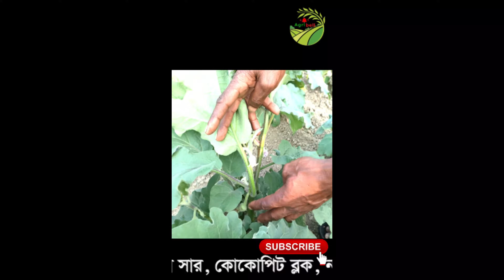নতুন বেগুন বারি বেগুন১২, ২০২২-২৩ ( New Eggplant Bari Eggplant 12, 2022-23)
👉আমরা অতি যত্ন সহকারে বিভিন্ন দেশী বিদেশী ফল ও সবজির চারা তৈরি করে থাকি সেই সাথে উন্নত জাতের বীজও রয়েছে।
এগ্রি বেল একটি কৃষিভিত্তিক ইউটিউব চ্যানেল, যেখানে কৃষি গবেষণা ও উন্নয়ন, সম্প্রসারণ, সমস্যা ও সমাধান এর বিভিন্ন বিষয় নিয়ে তুলে ধরা হয়।
Agri Bell is an agri-based YouTube channel featuring various topics related to agricultural research and development, expansion, problems and solutions
কমলা orange কৃষি agriculture agri agrifarm agrifarming garden gardening agro farmer odc3 বাগান ফার্ম এগ্রিকালচার এগ্রো_১ vanilla এগ্রো_১সীড ভ্যানিলা ভিডিও video video krishi krishihub krishikanun বারি মসলা কৃষি_খামার কৃষিশিক্ষা shortvideo shortviral videoviral shortsyoutube shortsvideoviral scienceandtechnology technology mango papaya ওডিসি৩ সজিনা সজনে বেগুন_চাষ বেগুন কলা পেপে পটল_চাষ শিম টমেটো মরিচ মরিচ_চাষ_পদ্ধতি ফুলকপি সুপারি কাঁঁঠাল লেবু পেয়ারা আঙ্গুর ক্যাপসিকাম আনারস আপেল vanilla rambutan রামবুটান আনার নারিকেল আম আদা ফলমূল ফল ঢেঁড়স okra লাউ লাউ_চাষ কুমড়া মিষ্টি_কুমড়া করলা শসা সবজি সবজি_চাষ ভেজিটেবল ভেন্ডি ছাদ_কৃষি ছাদবাগান ছাদ_বাগান# @দীপ্ত কৃষি @দীপ্ত কৃষি ২ deepto_krishi krishi_tv @Krishi Bioscope @কৃষি ও কৃষি প্রযুক্তি @krishi Bondhu @Deepto Krishi @krishaker swapno 24 @কৃষি ঘর - Krishi Ghar @Biswa Bangla Krishi @Nil Bangla Krishi @Krishi Bazar - কৃষি বাজার @মাটি,মানুষ,ঐতিহ্য ও কৃষি কথা @মাঠ কৃষি-Math Krishi @কৃষি ও প্রযুক্তি @কৃষি মেশিন @কৃষি ভাই @সাধের ছাদ বাগান। Sadher Chhad Bagan @Channel i News